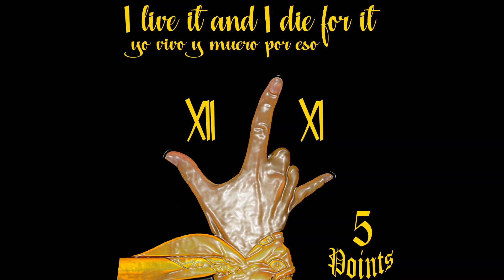Almighty Latin Kings Nation ( Spanish Verso )